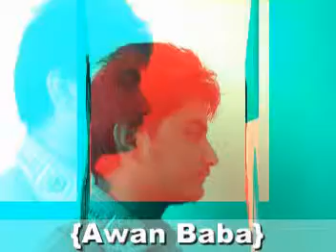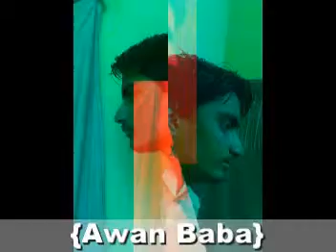Rockstar Man Ahsan Awan Khan BAba..mkv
my movie plz dheakna mat bhoulna.